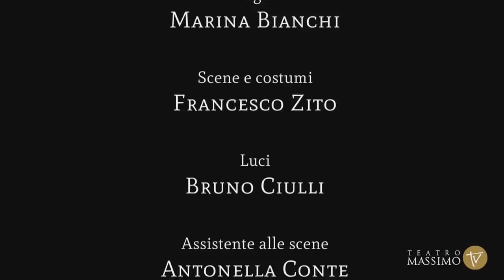Cavalleria Rusticana- Teatro Massimo di Palermo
Cavalleria Rusticana

Melodramma in one act
Libretto Giovanni Targioni-Tozzetti e Guido Menasci

Conductor Fabrizio Maria Carminati
Director Marina Bianchi
Scene and costume designer Francesco Zito
Light designer Bruno Ciulli
Scene designer assistant Antonella Conte

Teatro Massimo Orchestra and Chorus

A Teatro Massimo production

Cast
Santuzza
Sonia Ganassi

Lola
Martina Belli

Turiddu
Murat Karahan

Alfio
Gevorg Hakobyan

Mamma Lucia
Agostina Smimmero